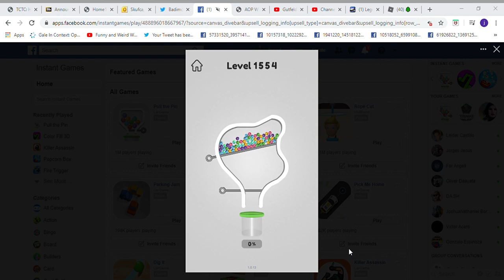Pull the Pin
A really boring game.